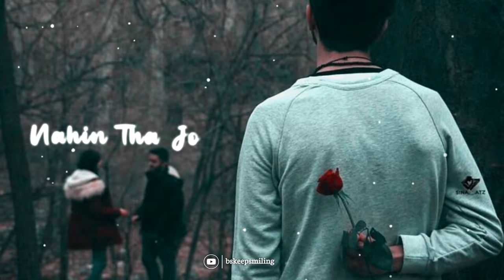📻 Old is gold whatsapp status || Old song status || shikwa nahin kisi song status || 90s song status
Old is gold whatsapp status || Old song status || Old Bollywood Song status || 90'S love song status

old is gold video.
old is gold whatsapp video.
old is gold song.
old is gold status video.
old is gold mp3 song status.
old is gold song video status.
old is gold romantic song status.
old is gold love song status.
old is gold whatsapp status video.
old is gold hindi song status.
old is gold odia song status.
old is gold lover status.
old is gold mood off status.
old is gold best whatsapp status.
old is gold hinhi song .
old is gold best love song status.
Old song whatsapp status
Old song status lyrics
Old song status love
old is gold whatsapp status
Old song bollywood status
Old hindi song status
Old hit song status
new whatsapp
old songs status old is gold status.
old best Hit song
old is gold song enjoy
old song status old is gold video.
Best Dostti old song
old is gold whatsapp
old is gold status
new whasatap status
old dj song
old status
old old is gold hindi song status.
old lover old is gold odia song status.
old love old is gold lover status.
old name status
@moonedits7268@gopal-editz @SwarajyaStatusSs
Hit old old is gold hinhi song
old Songs Song
90s song status
whatsapp status
Old song status
Old song video
Old song status video
Old song status dj
80s song status
80s song status video
80s song whatsapp status
90s song status
90s song status video
Old song status
Old is gold status black screen
Old is gold status dj song
Old song status dj remix Whatsapp status Old is gold status video
70s song whatsapp status
70s song status lyrics
Old song status sad
Old song status romantic
Old song status new
Old song status
90s song whatsapp status
Hit whatsapp status
Dj remix song status

🔸Alright Reserved the respect owner.

_____________😇bskeepsmiling🤍_______________